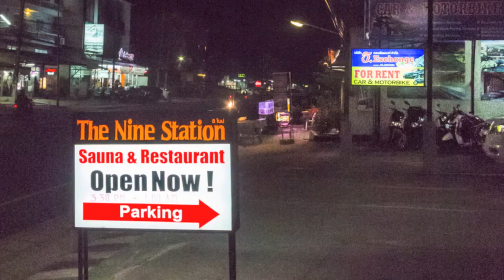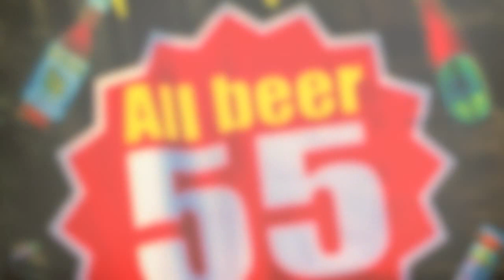The Nine Station Beer Garden take a Visual Tour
The Nine Station Beer Garden Chalong Phuket Thailand  a unique restaurant bar with sauna jacuzzi and massage  music